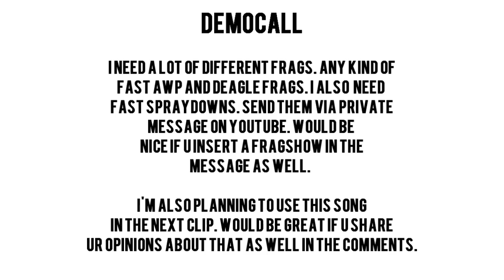[CS] DEMOCALL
Help me, and the help will be returned :)